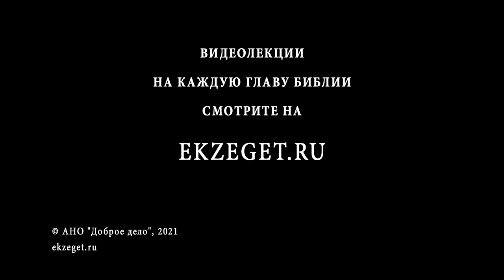Праведный своею верою жив будет (Аввакум 2:4) Протоиерей Димитрий Сизоненко. Ветхий Завет Толкование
В сегодняшнем видео с Протоиереем Дмитрием Сизоненко рассуждаем на тему трудных мест в Библии, говорим о том, что значит "Праведный своею верою жив будет ", из книги Пророка Аввакума 2 глава 4 стих и касаемся следующих тем:

🔸О том, что слова "праведный своею верю жив будет" находятся в центре иудаизма и христианской веры
🔸О том, что это выражение стоит у истоков реформации и религиозных войн
🔸О ключевом слове "вера"
🔸О разности веры и верования
🔸О вере в устах Иисуса Христа
🔸О первоначальном значении этих слов в еврейском языке
🔸О том, что "вера" это всегда "действие"
🔸О примере с эквилибристом
🔸О привычке искусства говорить
🔸О том, что вера и дело это одно и тоже
🔸О необходимости представить что такое вера в жизни человека
🔸О том, что говорить и вере и верить не одно и тоже
🔸О спорах о религии
🔸О том, что поведение человека является его религией
🔸О глубинном соответствии веры и образа жизни
🔸О том, что праведник обретает свою уверенность, свой покой в вере
🔸О синониме веры
🔸О важности того, кем человек является на самом деле